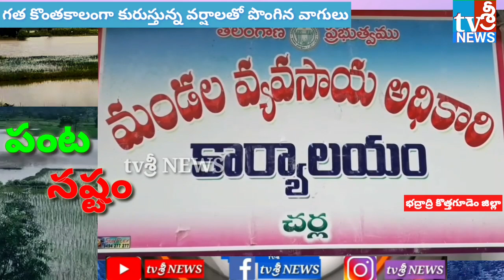tvSRI NEWS/ప్రకృతి కన్నెర్ర తో రైతన్నకు కష్టాలు.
PLEASE GIVE ME OUR GREAT SUPPORT.